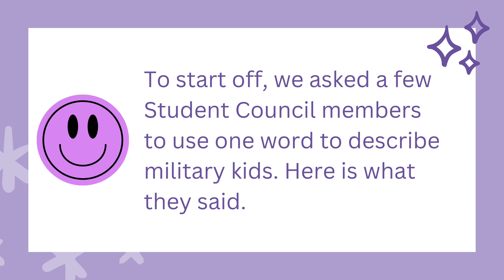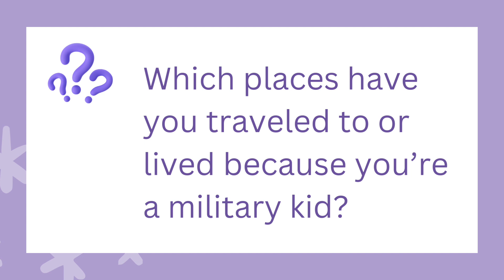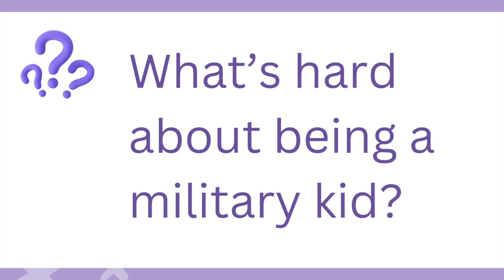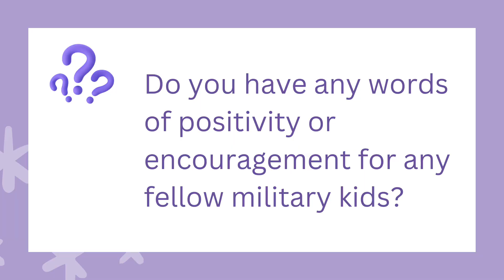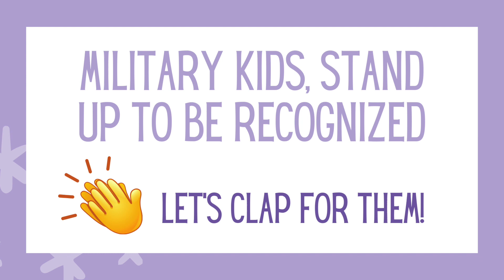Purple Up Day 2024